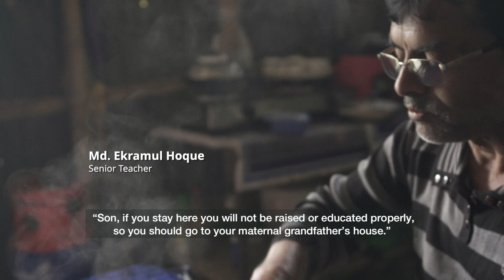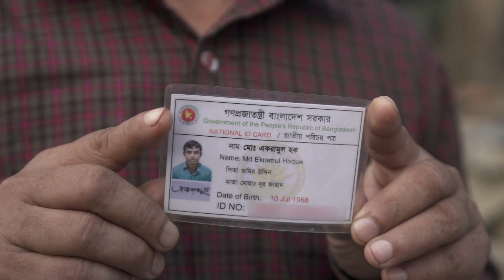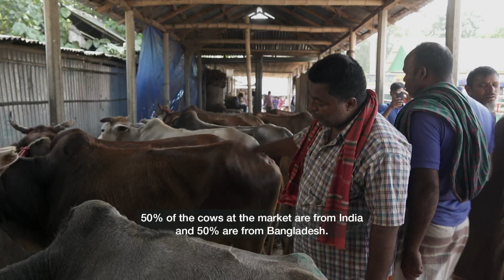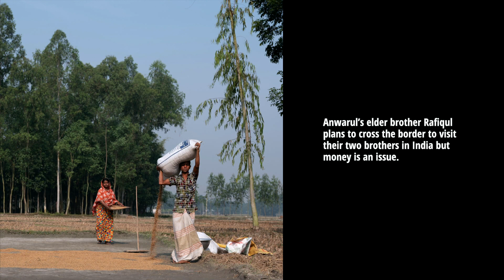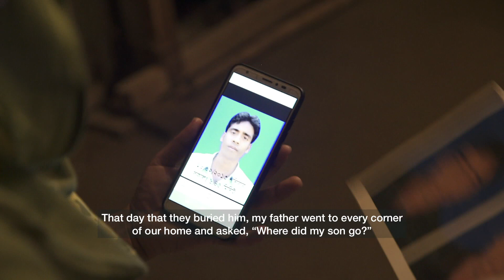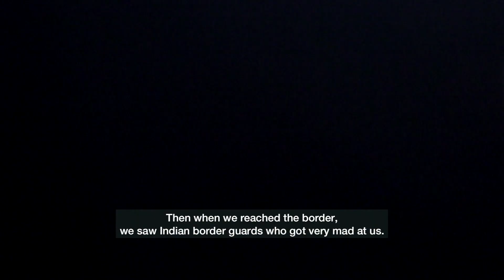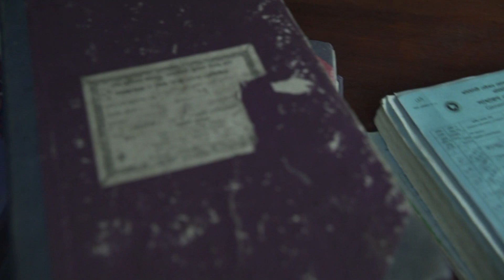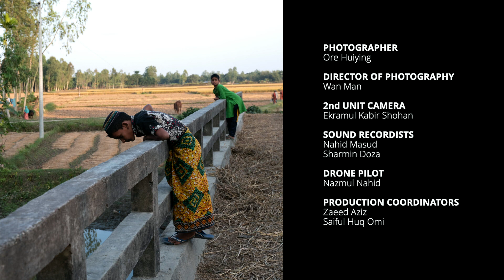A Home For The Displaced People Of Kurigram, Bangladesh | Borderlands | Full Episode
The story of the porous Bangladesh-Indian border and the stateless in enclave areas, and how a land swap between both countries in 2015 changed everything.

About Borderlands: A 4-part 1-hour documentary series that takes a powerful and intimate look at the people who are living at little known, mysterious borders between two countries, both on land and at sea.